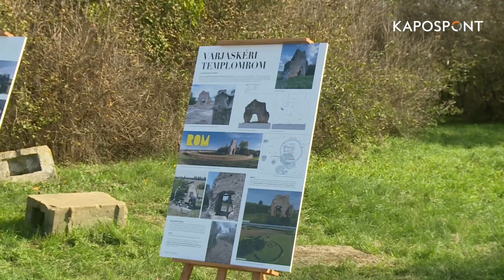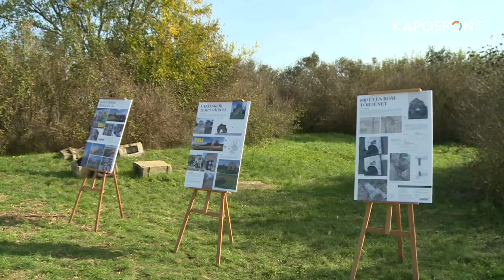Megújult Varjaskéri templomrom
A somogyszentpáli, feltehetőleg román stílusú, a 13. század végén épített szakrális műemléken jelentős állagmegóvási, restaurálási munkákat végeztek. A helyreállítás a ROM Vándor program részeként valósult meg.